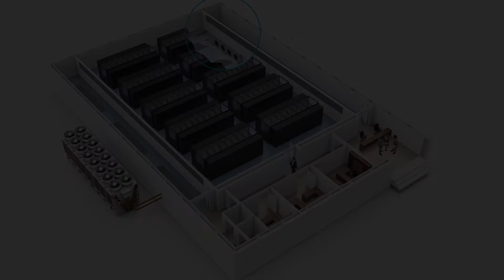Invisible - Innovative data center cooling (EN)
Invisible - Innovative data center cooling units